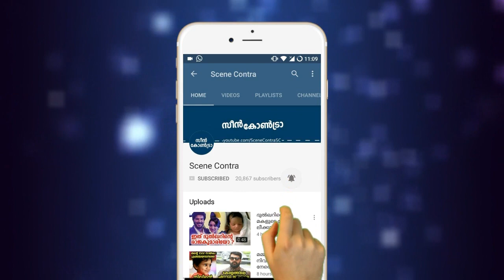കൊല്ലത്ത് കെഎസ്ആർടിസി ഡ്രൈവർ ചെയ്തത്,നടുക്കുന്ന വീഡിയോ | ksrtc driver !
ksrtc driver skills
ksrtc overtaking